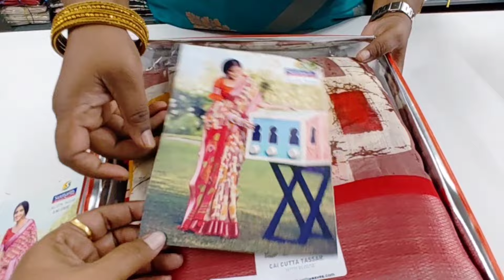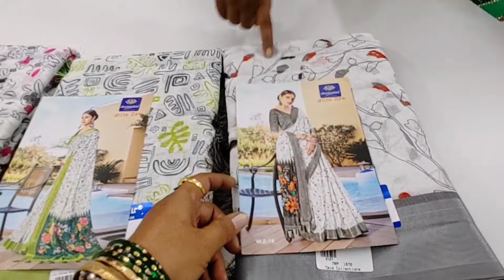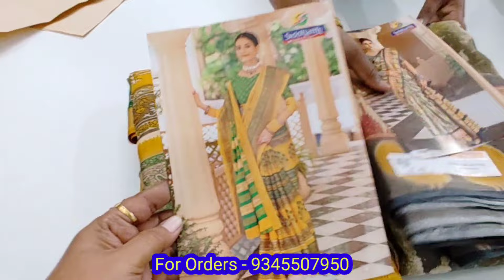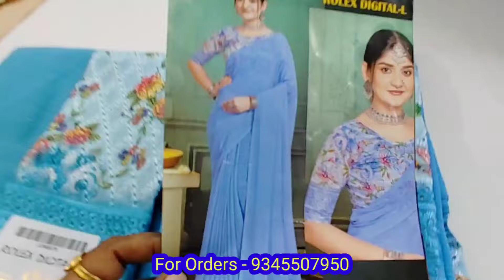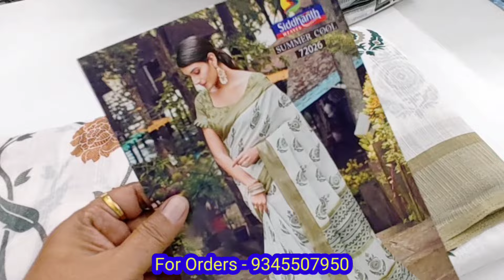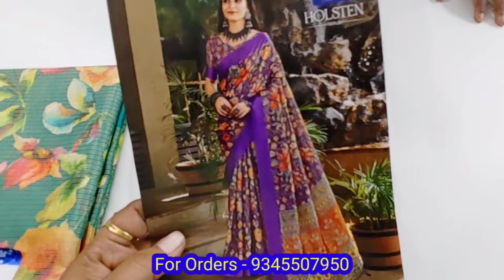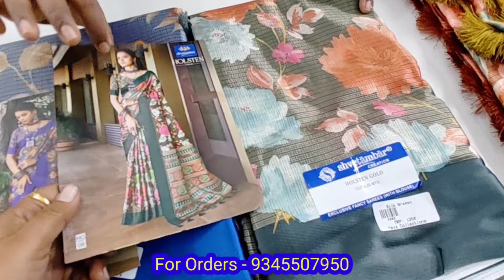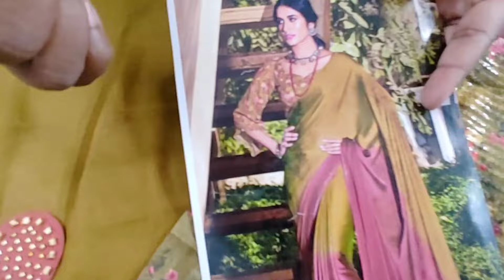‼️Pongal Latest Brocade Saree Collections புது வரவு புடவைகள் FreeShipping+Combo Offers+DiscountPrice